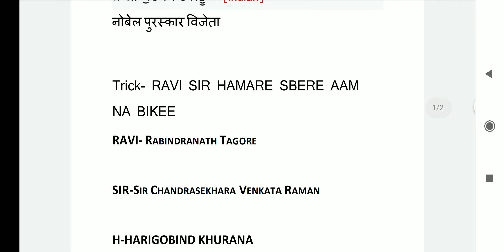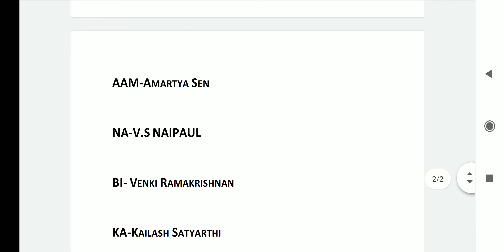NOBLE PRIZE WINNER INDIAN | TOP TRENDING GK TRICKS | SSC GD | MTS | PATWARI | PUNJAB POLICE | EXAM